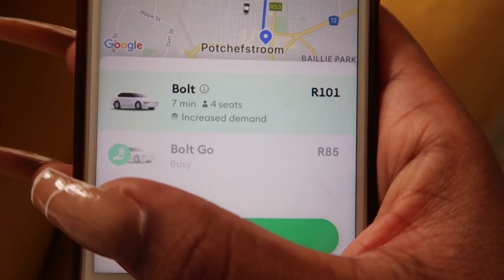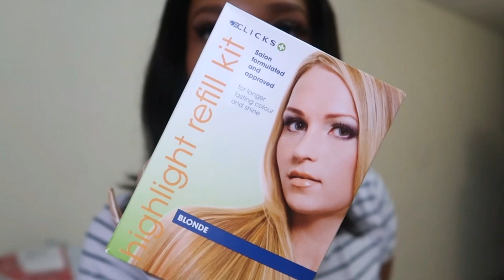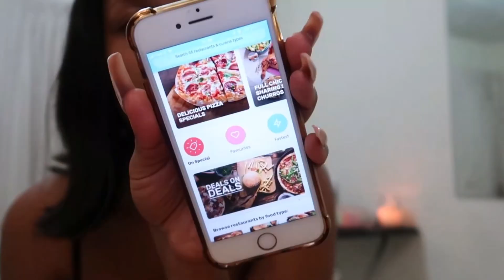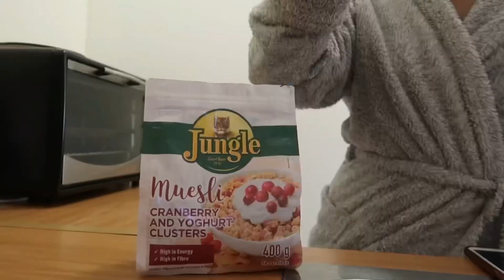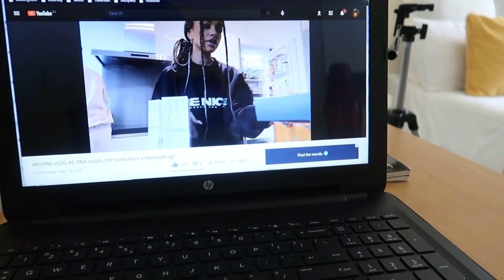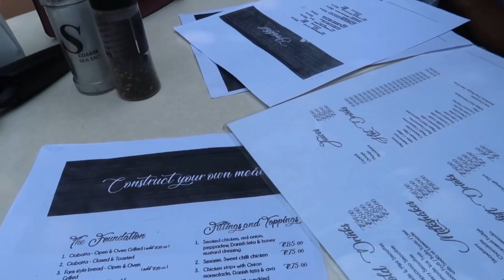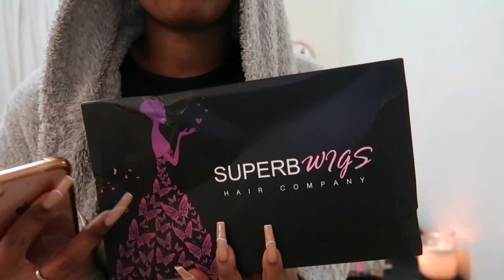VLOG : SPEND THE WEEKEND WITH ME, GALAVANTING, PACKAGES & LOTS OF FUN | ONA OLIPHANT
*Open Me *

FAQ :

Age : 21
Camera : G7x Mark ii
Lighting : 18” Ringlight
Editing Software : InShot